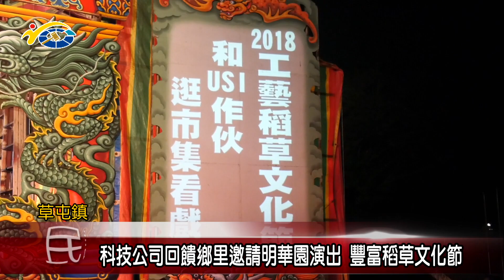20181012 民議新聞 科技公司回饋鄉里邀請明華園演出 豐富稻草文化節(縣議員 林永鴻、簡景賢)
草屯鎮環鴻科技公司為秉持回饋鄉里的精神，連續17年都結合鎮公所辦理稻草文化節，邀請明華園戲劇總團於中山公園演出，現場人山人海，湧進了許多愛好歌仔戲的民眾，縣議員簡景賢、林永鴻議員也都到場觀賞，場面十分熱鬧。